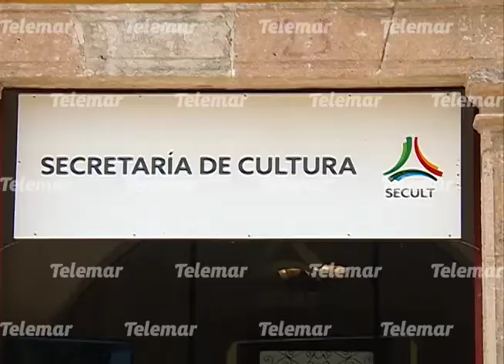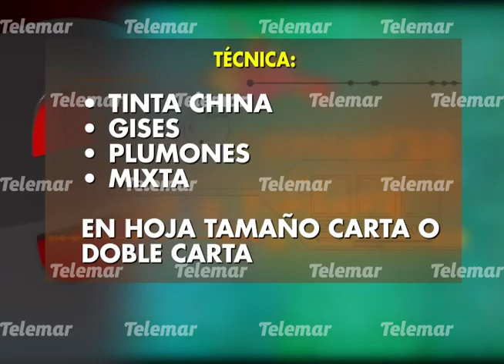¿Tienes entre 6 y 15 años de edad? Participa en el concurso de Dibujo y Pintura de la Naturaleza